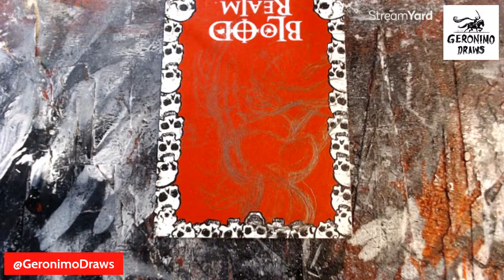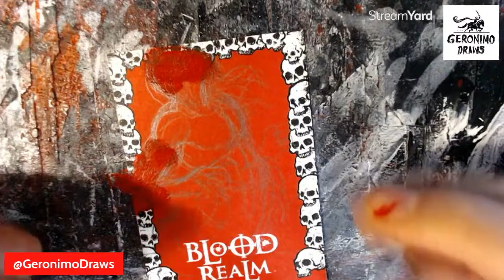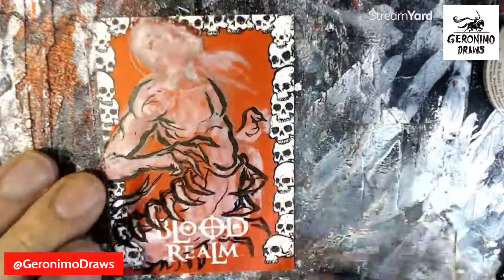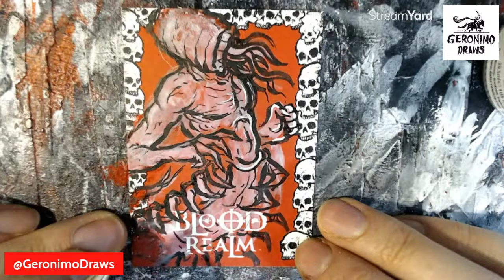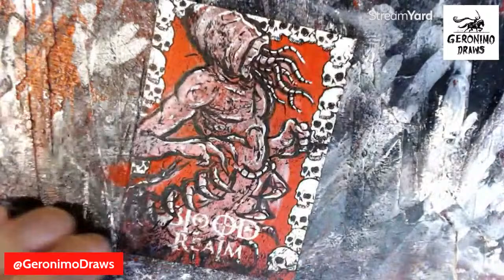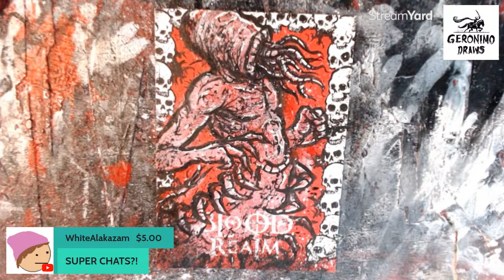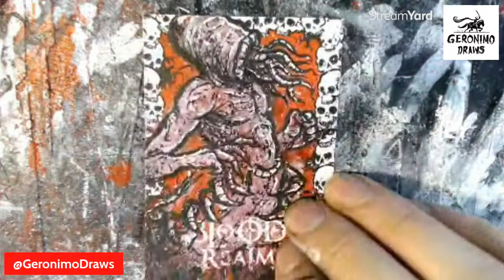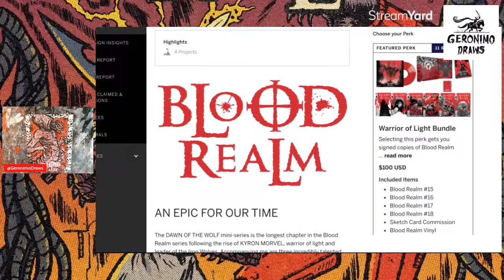VALGUS THE DEVOURER - Geronimo Draws SKETCH CARDS